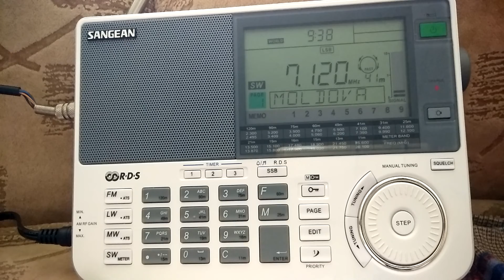7120 khz LSB.(1)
Sangean  909X